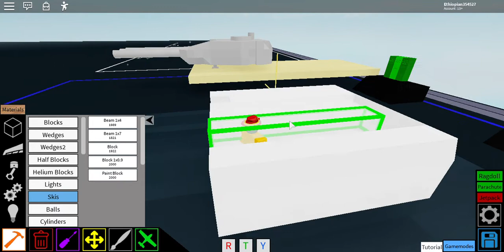How to build a Ship Turrent (Fictional) | Plane Crazy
Hey, this video will quickly show you how to build a ship turrent that can be added to any ship that is fictional or is similar to a real ship your building (Yamato, Bismark, Iowa)